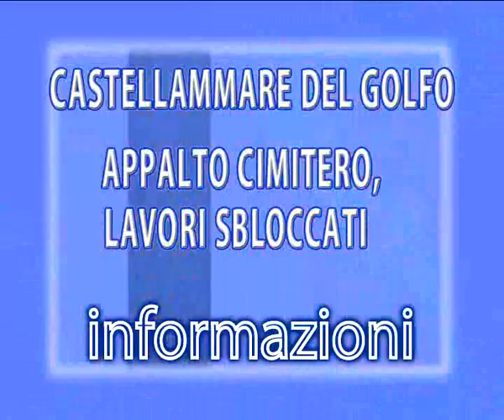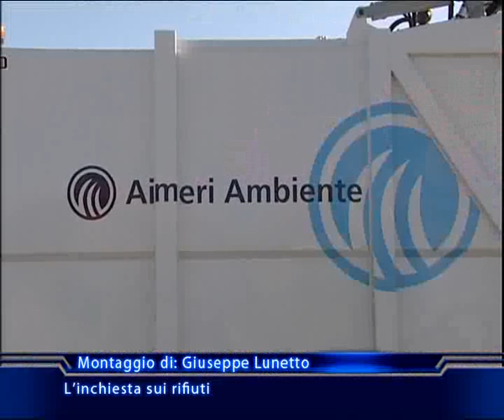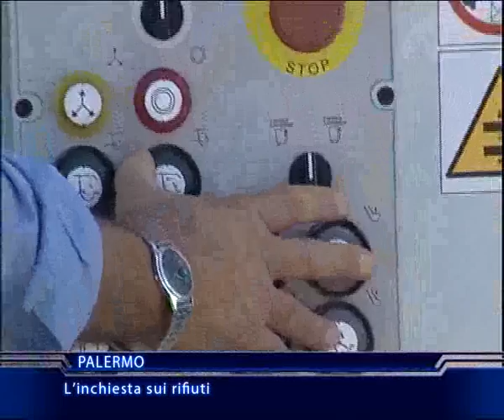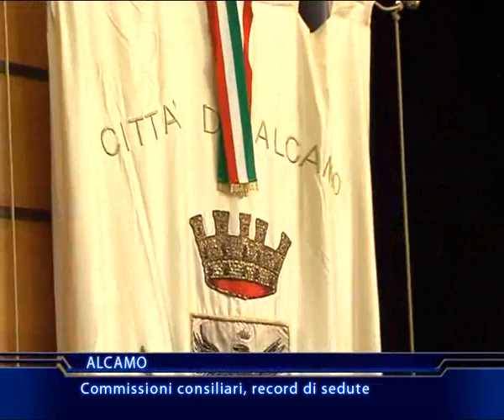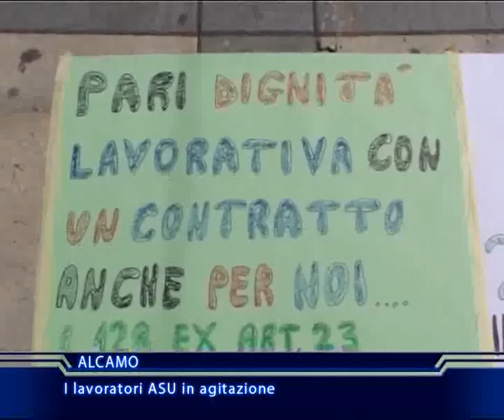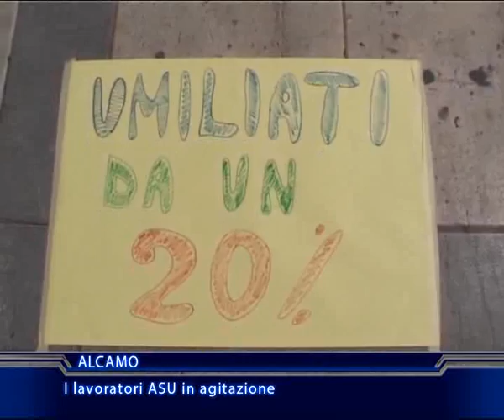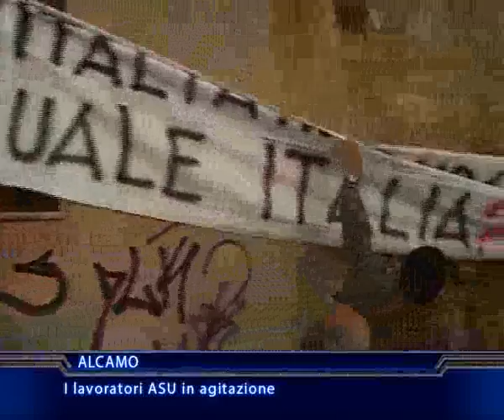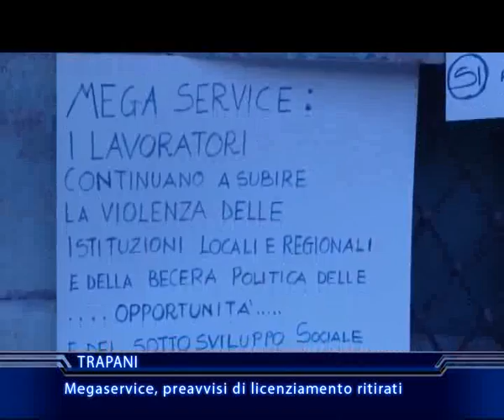TELEGIORNALE DEL 10 12 2013